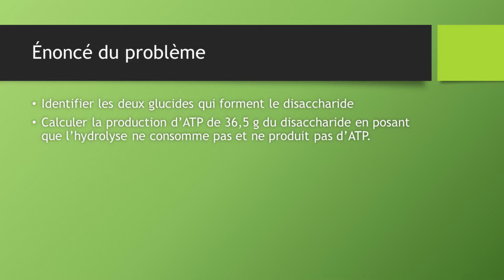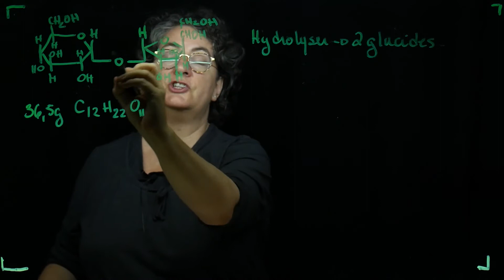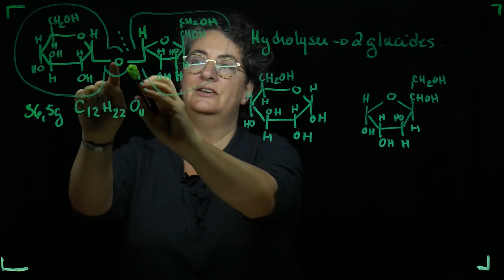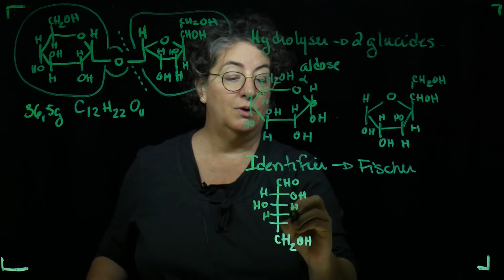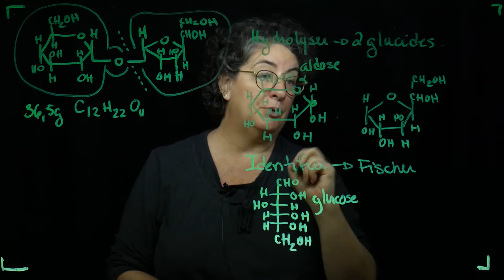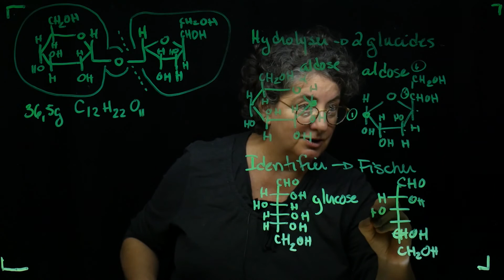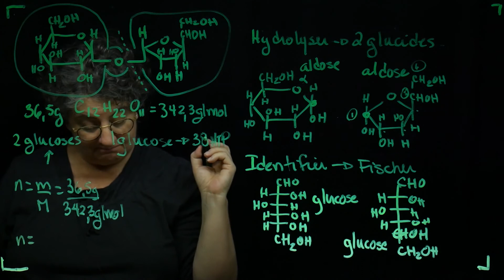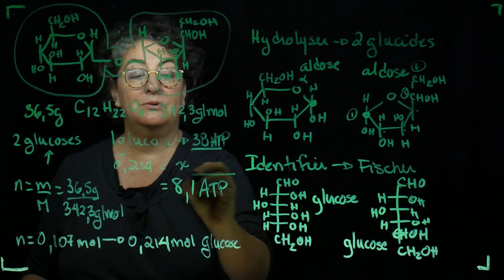calculer la production d'ATP d'un disaccharide